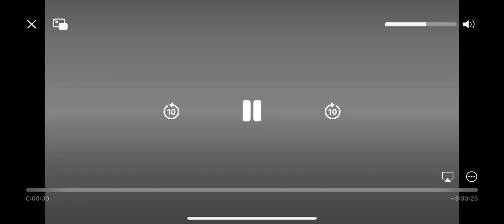Flashback: joe biden admits sending tanks, offensive equipment and personnel will trigger WW3.